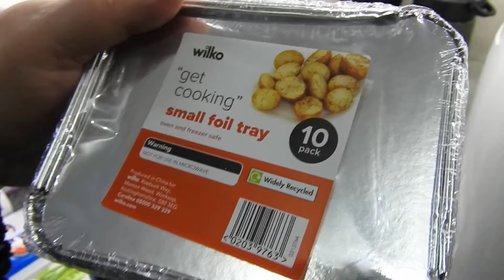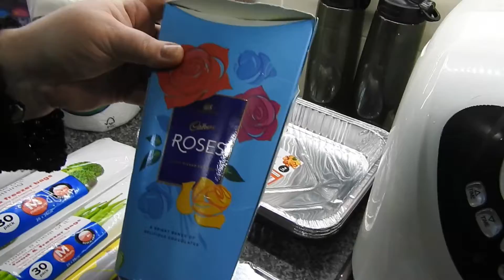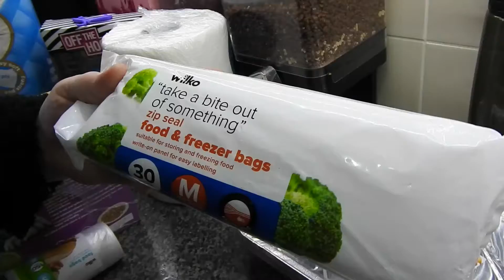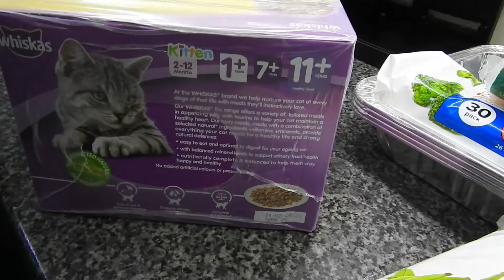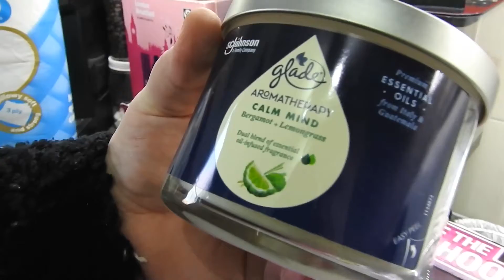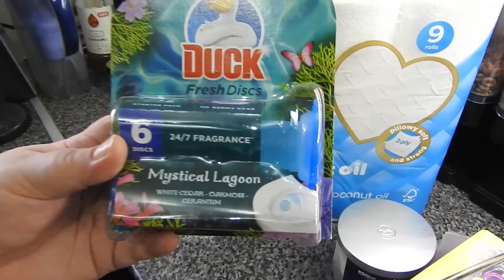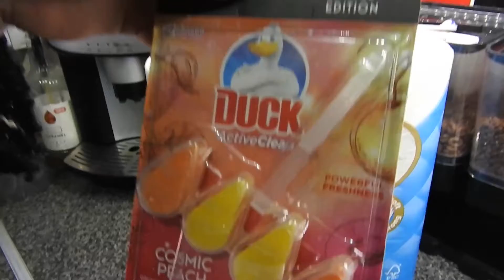Wilko.com Shopping Haul ( March )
Music